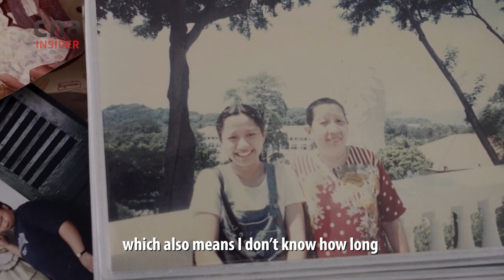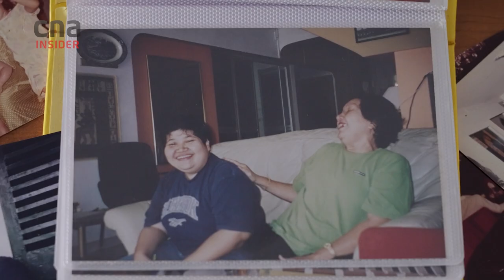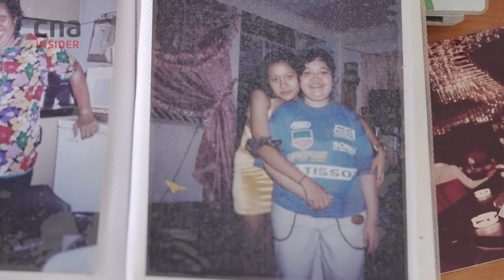I Gave Up My PR Career To Care For Mum - Despite Battling Depression & Burnout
Nadia Daeng quit her job at a global PR and sports marketing agency in 2019 to become a full-time caregiver for her mother who’d had a stroke. She was also caring for her sister who is intellectually disabled.

Nadia was grappling with clinical depression, burn-out and the stress her caregiving duties were putting on her relationship with fiance Wayne (they were in couples therapy), when being filmed for the documentary Altered Lives in 2021. Her mental state was a “4 out of 10”.

But when CNA Insider caught up with her in February 2022 after the series aired, she was feeling less alone, and an “8 out of 10”. It was thanks to support groups like Caregivers Alliance Limited; the experience of being able to share about her problems in the documentary; and encouraging messages from viewers. Her message to all caregivers? “You are not alone. You can ask for help.”

00:00 Why Nadia chose to be a full-time caregiver instead of hiring a maid
02:10 Battling loneliness, and the struggle to find time for herself
03:11 Plans for marriage have been put off
05:10 Dealing with mum’s emotional breakdown
06:21  Nadia speaking to her sister who had been readmitted to the Institute of Mental Health
07:37 4 months later: Where are Nadia & mum now?
11:09 How to get help if you have caregiver burnout

The documentary tracks the lives of 4 people battling loneliness in 4 Asian countries.